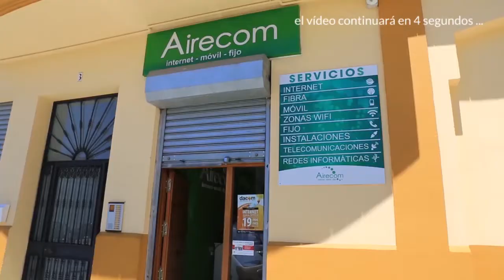Noticias, Inversión de 150.000 euros en la mejora del Residencial “Virgen del Mar”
Inversión de 150.000 euros en la mejora del Residencial “Virgen del Mar”, esta actuación complementa las obras de pintado de fachadas exteriores que se llevaron a cabo en este mismo residencial a finales del año 2019.